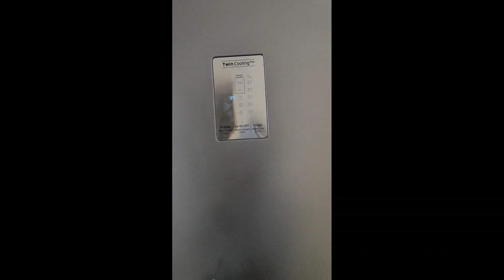Chembetiadiseshu 13 September 2020శామ్సంగ్ రిఫ్రిజిరేటర్ 5 in1 ఆటో ఐస్‌మేకర్ కిట్ ఎలా తీయాలి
Samsung Refrigerator 5 in1
Autoicemaker kit how to Remove